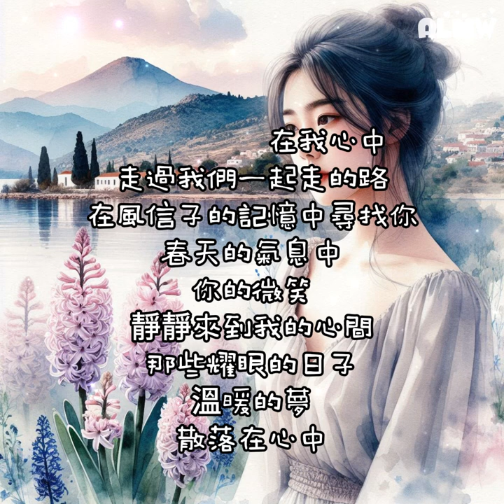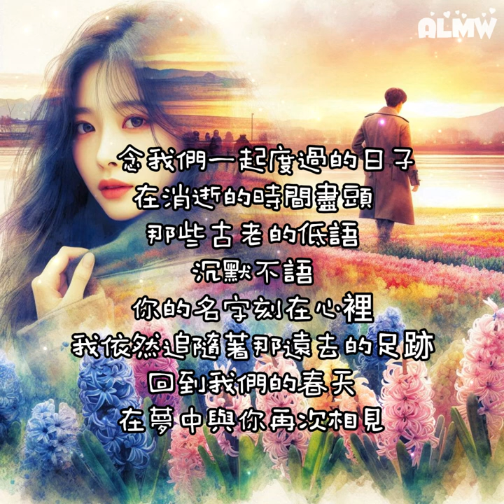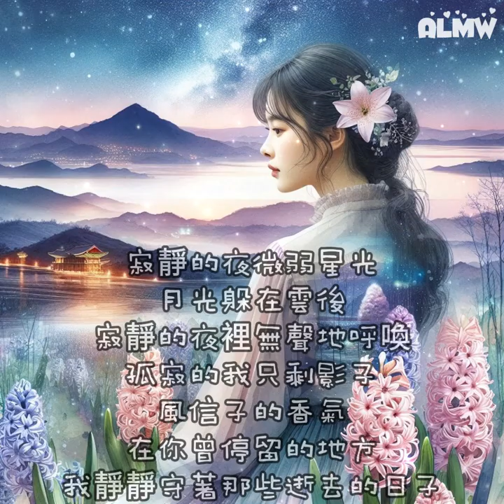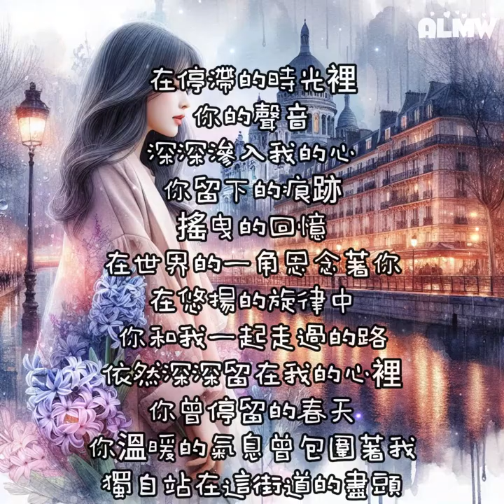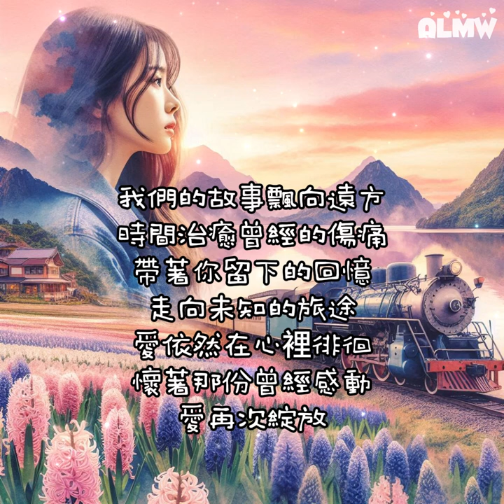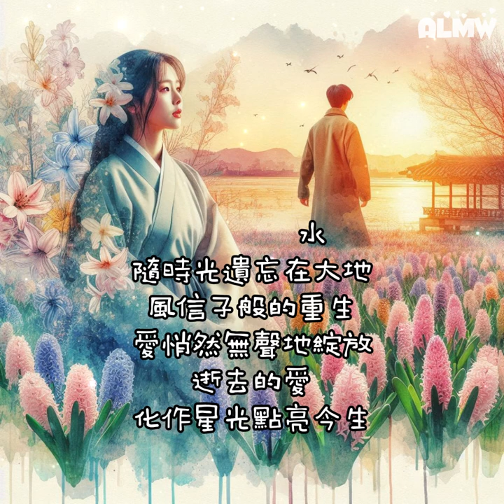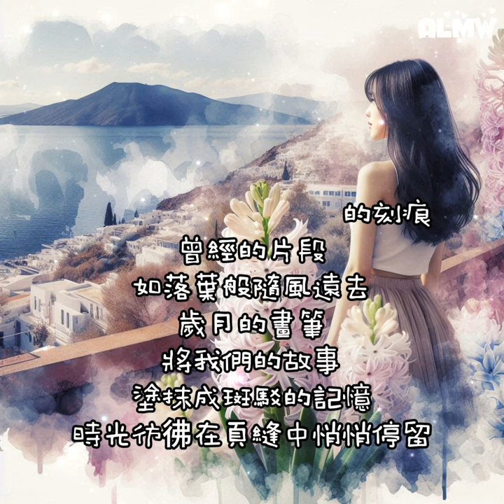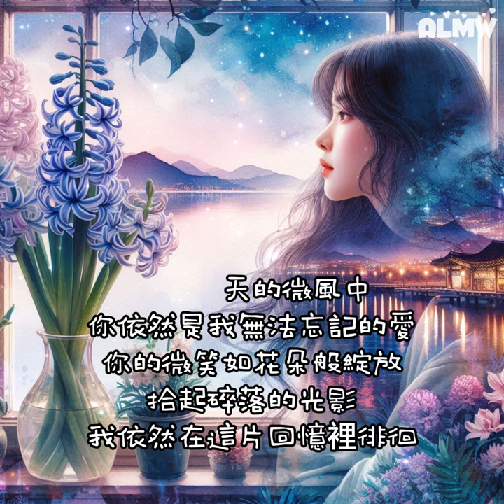🎹 《 風信子的擁抱合輯 》純音樂 | Embrace of Hyacinths - 情感音樂 | Emotional Melody | Music Soundtrack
《風信子的擁抱》原創音樂合輯，帶您走進一段充滿愛與思念的旅程。如同風信子的芬芳，輕柔地撫慰心靈，喚醒那些藏在時光深處的回憶。

你的笑聲依舊縈繞心頭
在平靜的旋律中回憶起你
笨拙地站在流逝不止的時光裡
每晚在天空描繪出你的模樣
在星光灑落的街道上
與你的記憶像電影般展開
在柔美的旋律中，微風飄散。

歌曲:   【風信子的擁抱】- Embrace of Hyacinths
演出者:  Udio
Lyric :

00:00  懷念
04:20  愛戀
09:48  渴望
14:09  黑夜
18:39  記憶
23:01  告別
27:08  重生
32:35  時光
40:10  幸福

Sunoai Udio aiart bing 原創音樂 oringial music